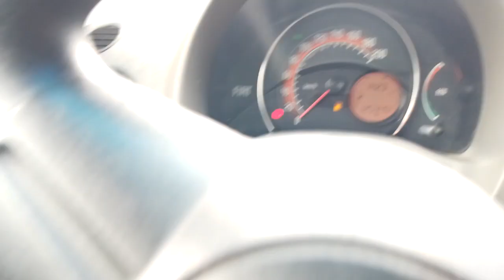147523 - FIAT / UNO VIVACE 1.0 14/14